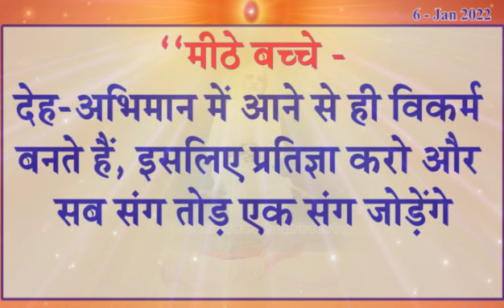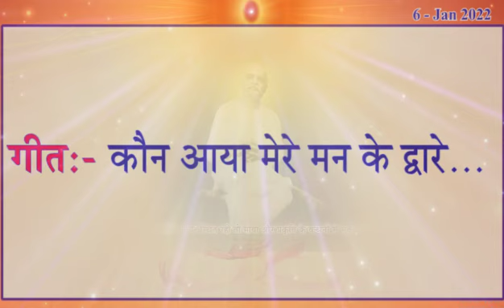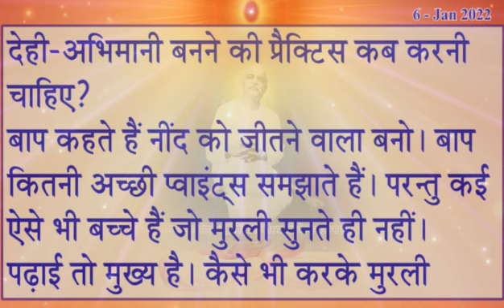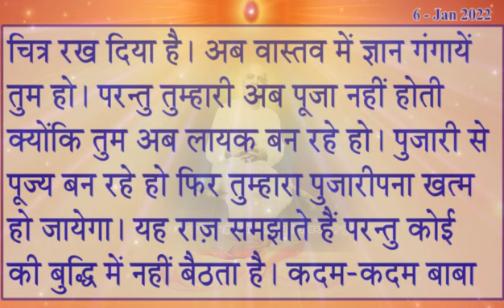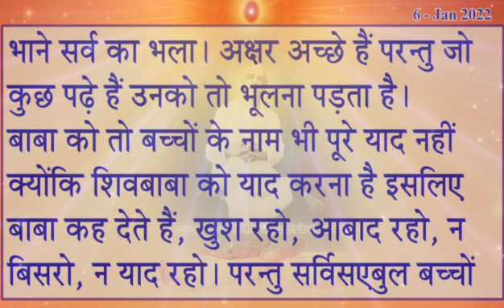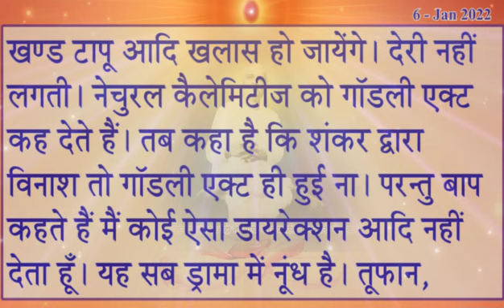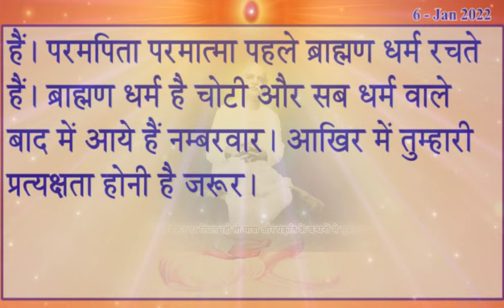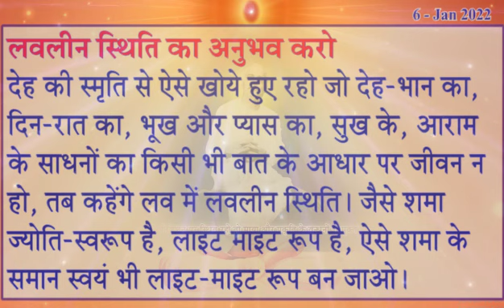6 January 2022/ Today Murli With Text / आज की मुरली/ आज के महावाक्य 6-1-2022/ Aaj Ki Murli/ Murli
6 January 2022/ Today  Murli With Text / आज की मुरली/ आज के महावाक्य 6-1-2022/  Aaj Ki Murli/ Murli